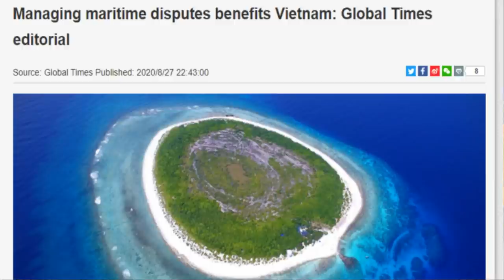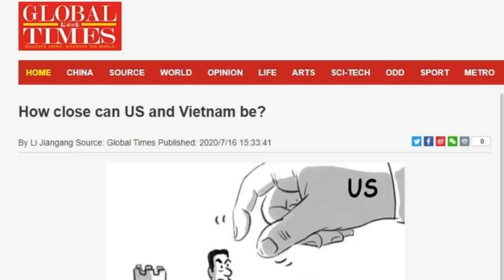“Bước đường cùng” - TQ đe dọa lật đổ Chính quyền VN nếu “theo” Mỹ